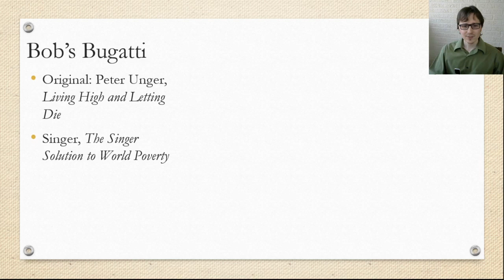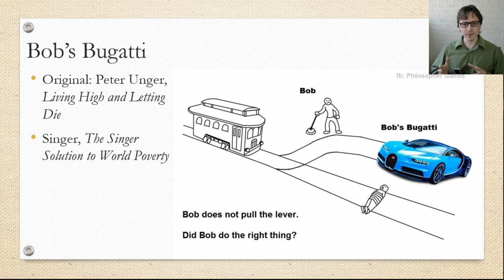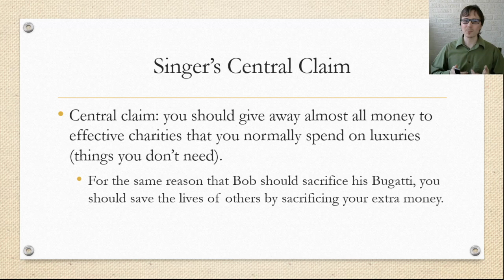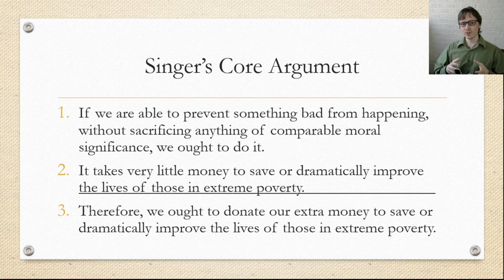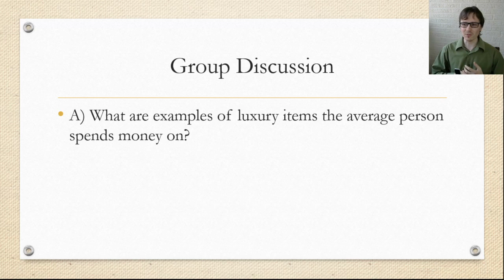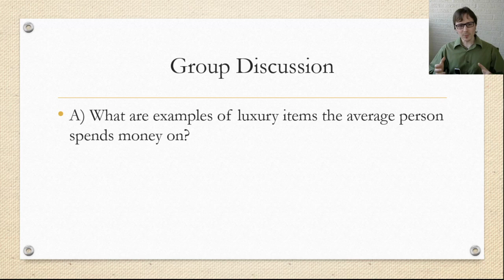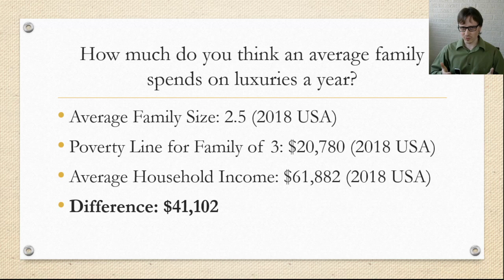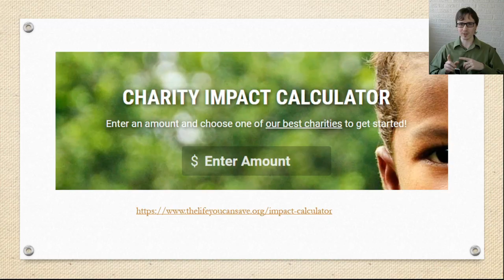Bob's Bugatti (Peter Singer - Utilitarianism and Poverty)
A brief overview the Bob's Bugatti thought experiment and of Singer's views on poverty as expressed in "The Singer Solution to World Poverty."

0:00 Introduction
2:17 We are all in Bob's situation
3:10 Singer's Central Claim
4:46 Singer's Core Argument
6:55 Something is better than nothing
9:24 Group Discussion
10:47 How much do you think an average family spends on luxuries a year?